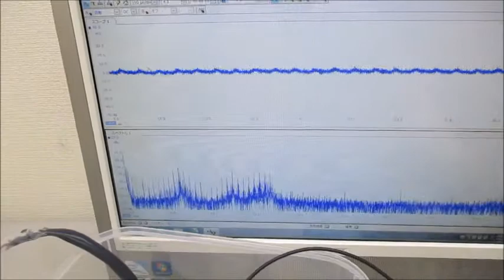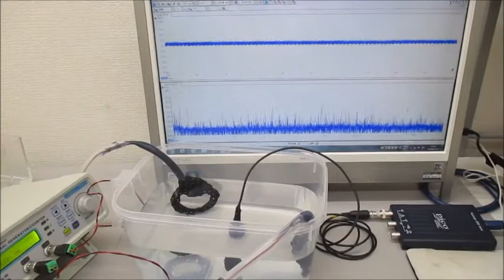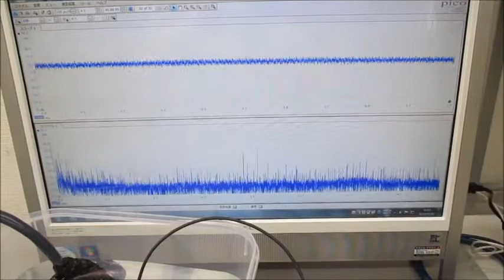超音波プローブを利用した超音波制御システム Ultrasonic-labo